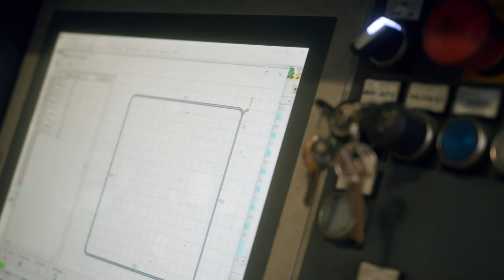Betonwerk Hans Abel - AZUBI-Präsentation - 1. Hybride-Berufsfindungsmesse „Bleib´ HIER! Azubi“ Aken